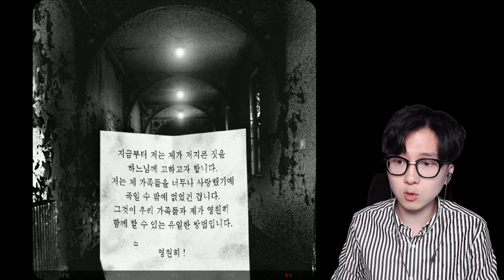기네스북에 올라갈 정도로 무섭다고요?! 도전해봅니다... 프란체스카 게임 [ 더 하우스 ( The house ) ] l 휴지 게임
*갑툭튀 주의보*

예전에 기네스북에 올라갈 정도로 무섭다

라는 프란체스카 더하우스 게임인데요

실제로 올라간 건지는 모르겠으나 지금도

무서운거보면...

1. 등수놀이 X
2. 욕설 X
3. 상대방 까내리기. 기분 상하게 하는 말들 X
4. 친목질 절대금지 - ex) 댓글로 서로 대화하기 , 서로 친한척하면 신상 물어보기 등등